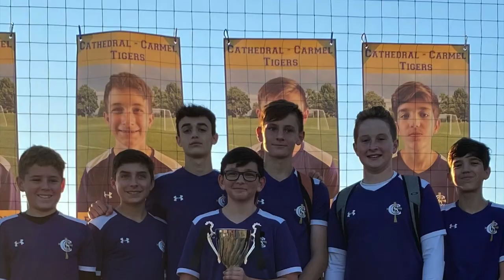2021/22 STM soccer banquet slideshow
2021/22 STM soccer banquet slideshow